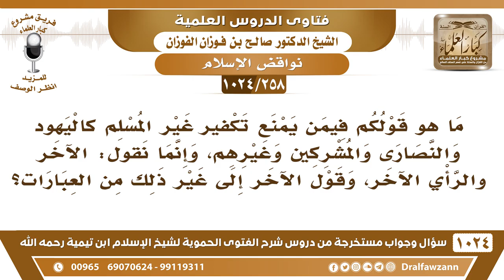[258 -1024] ما هو قولكم فيمن يمنع تكفير اليهود والنصارى والمشركين؟ - الشيخ صالح الفوزان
-[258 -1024] السؤال: ما هو قولكم فيمن يمنع تكفير غير المسلم كاليهود والنصارى والمشركين وغيرهم، وإنما نقول: الآخر والرأي الآخر، وقول الآخر إلى غير ذلك من العبارات؟
الجواب: تقدم لكم في نواقض الإسلام أن من لم يكفر الكفار فإنه كافر؛ لأنه يرى صحة الكفر وأنه مذهب صحيح وأنه رأى آخر، فهذا يكفر بلا شك، من لم يعتقد بطلان الكفر والشرك ويقول هم أحرار ولهم عقائدهم ولا نحجر عليهم فهذا كفر بالله ردة عن الإسلام؛ لأنه سوى بين الإيمان والكفر، وقال كله آراء الرأي والرأي الآخر، هذا سوى بين الحق والباطل وبين الكفر والإيمان والشرك والتوحيد، فهل بعد هذا الكفر كفر؟!
للاشتراك في قناة الشيخ صالح الفوزان
سؤال وجواب من شرح الفتوى الحموية ( 1024 ) مقطع

للاستفسار والإقتراحات والدعم
رئيس الفريق
لمشروع كبار العلماء